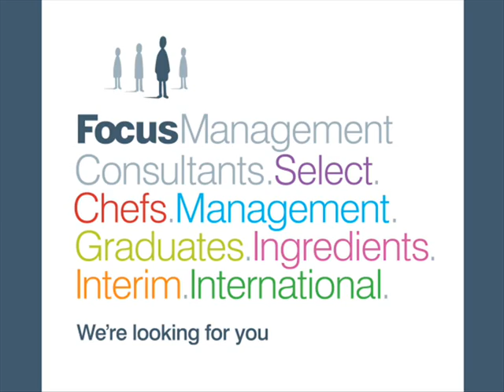Head Of Grain Procurement Job Opportunity - Food Industry Job - RefJFE9484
Exceptional market leading company has a unique and exciting opportunity for a specialist grains trader to work internationally in Dubai, UAE. Amazing lifestyle in a tax free environment!